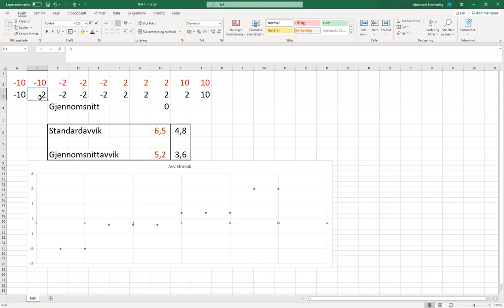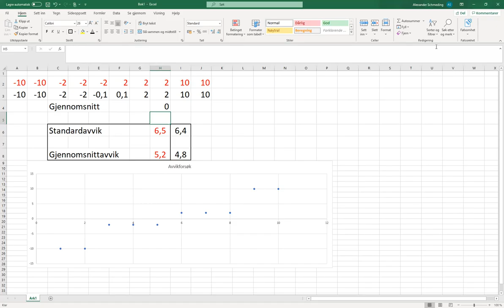Standardavvik vs. gjennomsnittavvik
Vi ser nærmere på forskjellen mellom standardavvik og gjennomsnittavvik. I en forsøk skal vi se at standardavviken er mye mer sensitivt når man legger til verdier langt borte fra gjennomsnitt, mens det reagerer mye mindre på verdier nær gjennomsnittet.